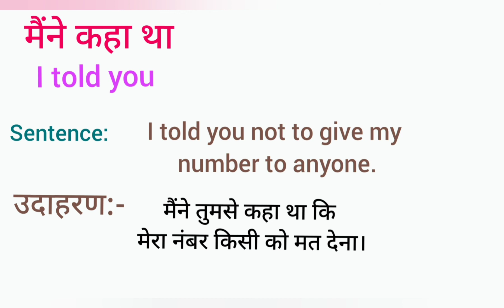मैंने कहा था का इंग्लिश मतलब || maine kaha tha english meaning || word meaning || I told you meaning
Maine kaha tha meaning in english
मैने कहा था का मतलब क्या होता है
Hindi to English
Word meaning
maine kaha tha ka arth